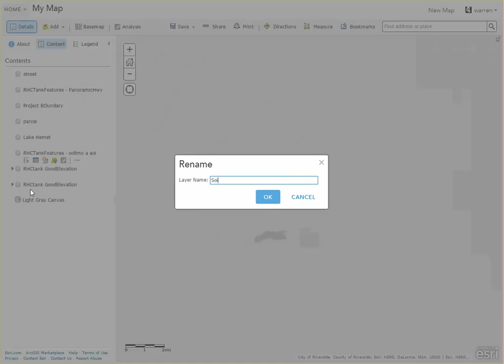RenameLayers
rename layers in ArcGIS.com